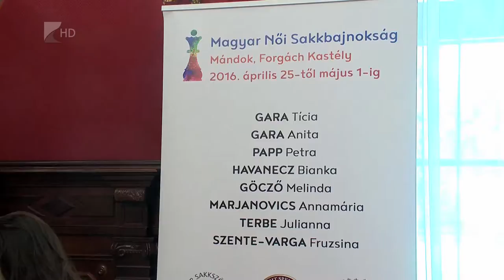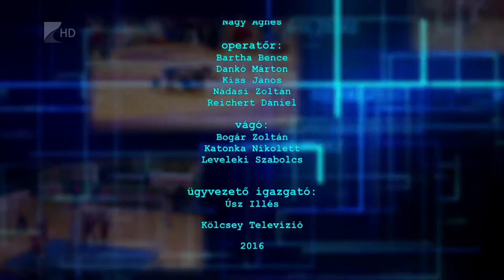Sportszelet 2016.05.06. - Kölcsey Tv